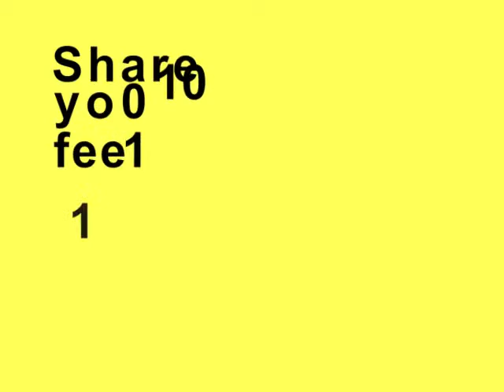Kriss Akabusi talks about London 2012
- The one time silver and two time bronze Olympic medalist, Kriss Akabusi,
speaks to WinkBall about the upcoming 2012 Olympics. He tells us what it
was like to compete in the games back in 1990 and what it means to be